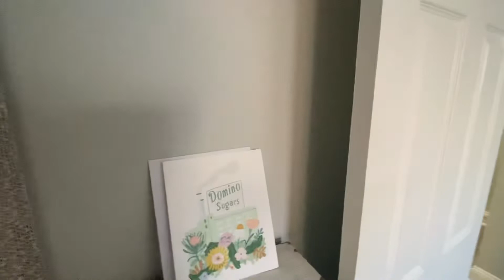Riverside Walkthrough 2